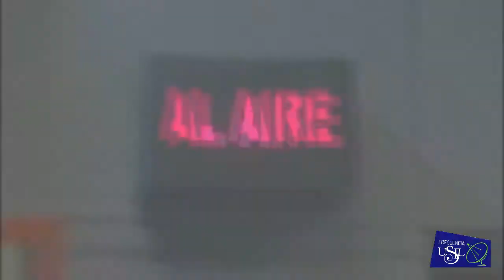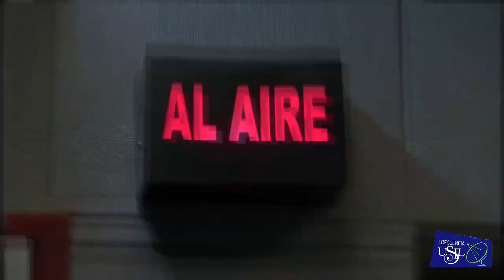Juan Carlos Guerrero - "50 Años Terremoto de Yungay 1970" (Podcast)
PERIODISMO RADIAL...50Años del Terremoto de 1970...Esta mañana en RADIO Frecuencia USIL realice un programa en formato PODCAST dedicado a informar y comentar sobre una de las catástrofes mas impresionantes que se registraron en nuestro país en el siglo 20, el TerremotodeYungay...El devastador sismo no solo sepulto por compelo a esa ciudad sino que ademas ocasiono grandes perdidas humanas y materiales en ciudades como Huaraz, Ranrairca, Chimbote y varias regiones del norte del país entre y también en Lima; ademas genero secuelas por años en las victimas...El dramático testimonio de este terrible e inolvidable momento es de la Sra. Maria Moreno , sobreviviente del terremoto...buena vibra y rocanrol...!